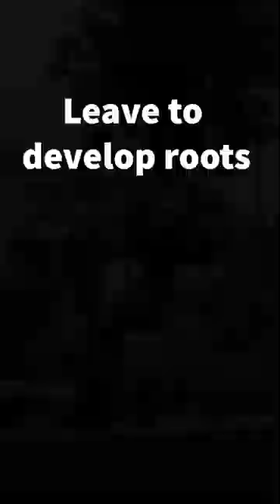Air layering a trident maple bonsai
Before Christmas I bought a large trident maple bonsai tree with a view to using it to create two separate trees by using “air-layering”. Air layering is a horticultural process where a portion of an existing tree is encouraged to put out new roots at a selected point so that it can eventually be separated from the parent tree and becomes an independent plant in it’s own right.

Here I walk through the process of air layering and my future design plans for this tree.